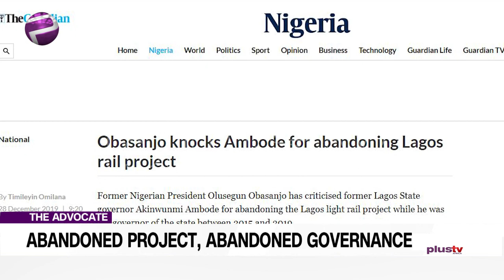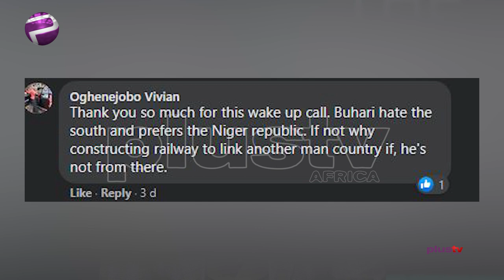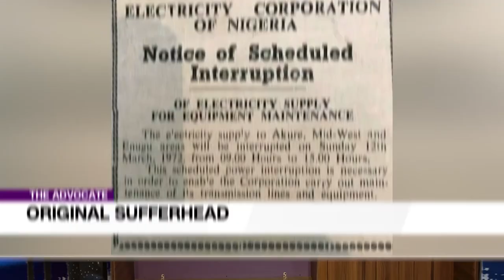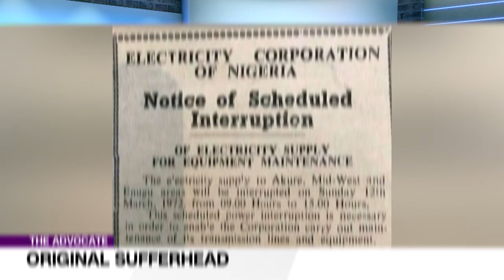Nigeria's Governance Synonymous With Abandoned Projects | TheAdvocateNG EP 91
No matter the misunderstandings between a Governor and his predecessor in office, once you share same political beliefs and party, it is imperative that you continue the good infrastructural work already started by your predecessor in office for the benefit of the state.